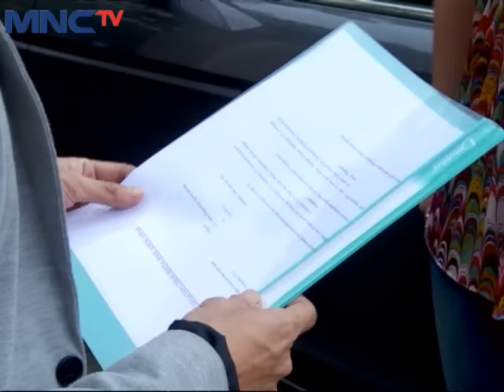Centini Episode 29 - Part 1